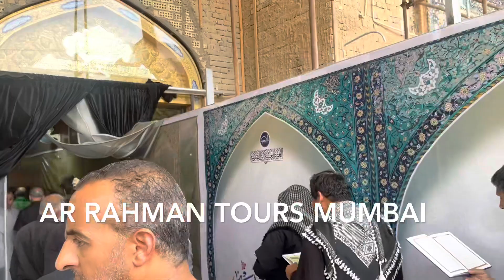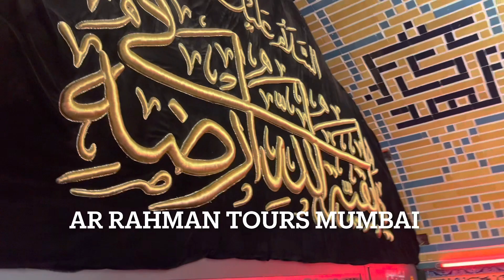Ziyarat Samarrah Iraq | Arbaeen Imam Husain a.s | Ar Rahman Tours Mumbai